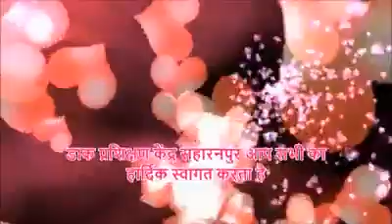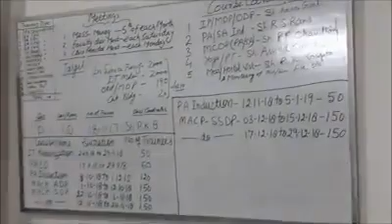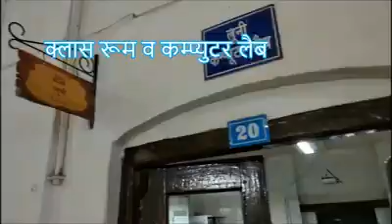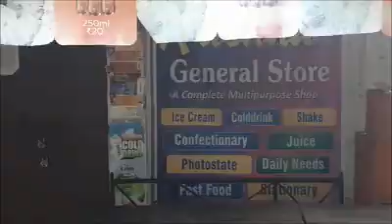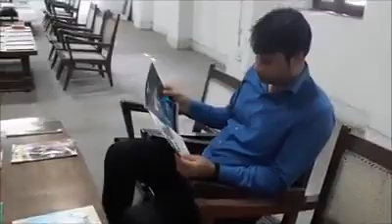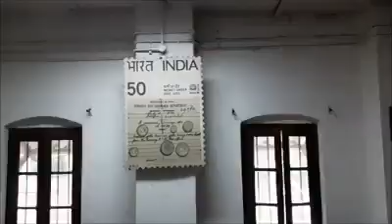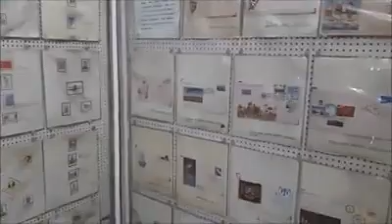Beauty of(PTC) Postal Training Centre Saharanpur